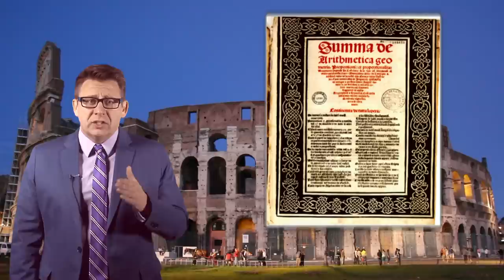Brief History of Accounting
This video is a very short history of accounting from the Renaissance to modern times.
For best viewing, switch settings to 1080p